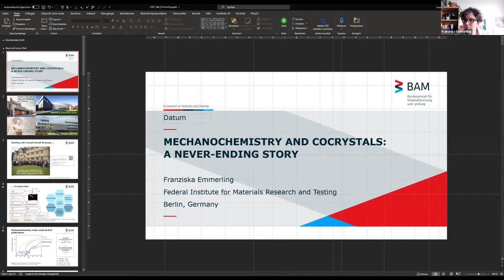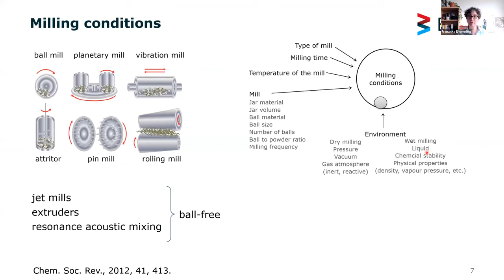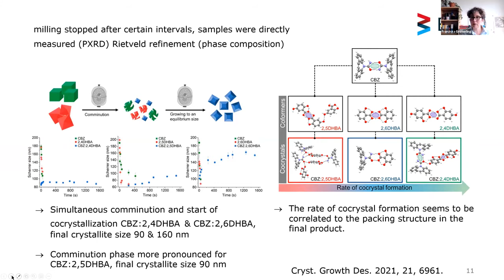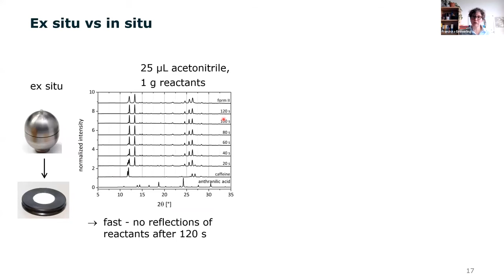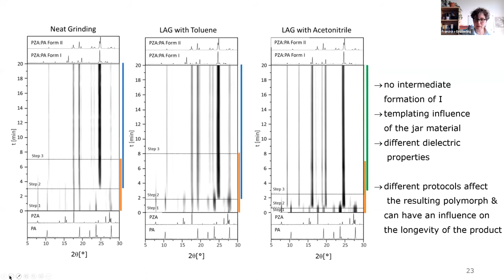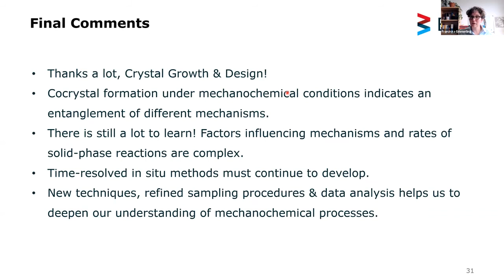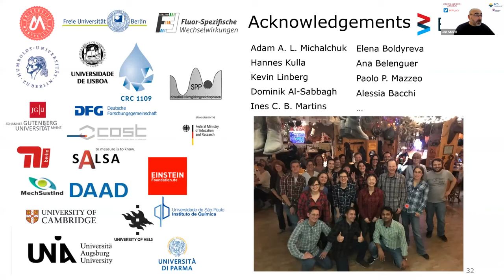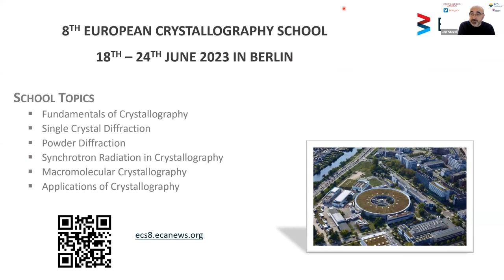Mechanochemistry and Cocrystals: A Never-ending Story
This Crystal Growth & Design Webinar features Franziska Emerging, German Federal Institute for Materials Research and Testing, Berlin, Germany.